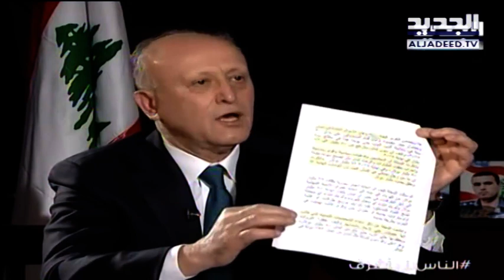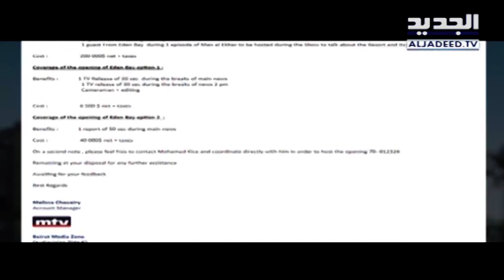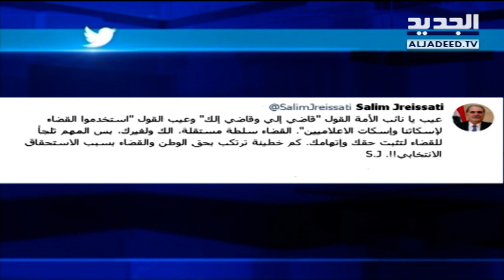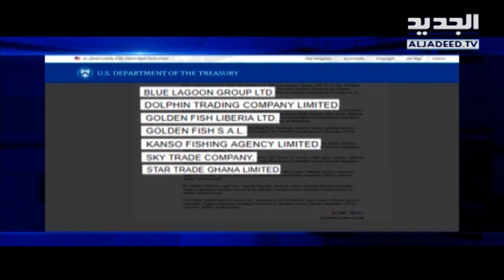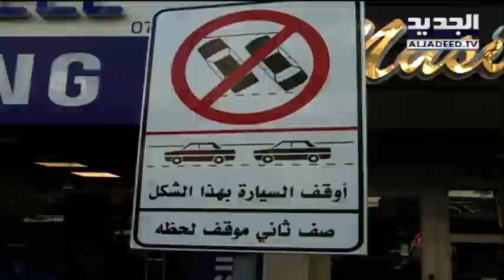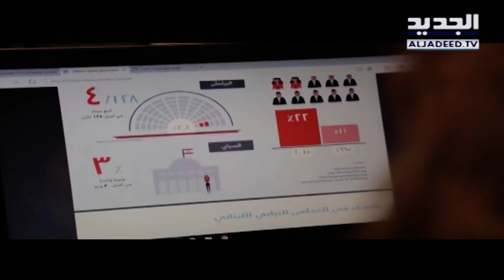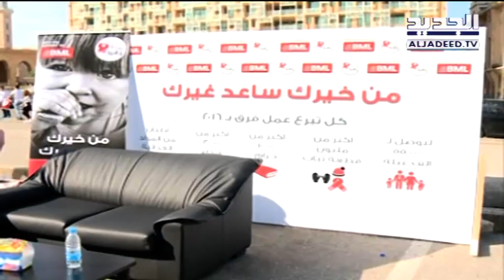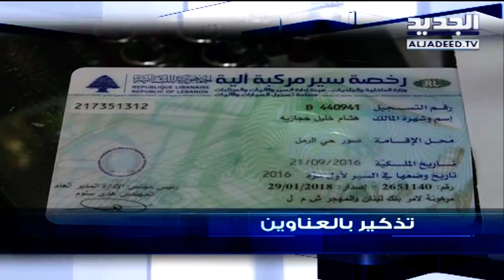نشرة الاخبار الليلية 04-02-2018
نشرة الاخبار الليلية ليوم الاحد 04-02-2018 مع سمر ابو خليل من قناة